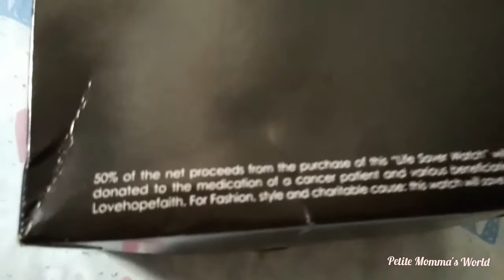Unboxing Life Saver Watch from Lovehopefaith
Unboxing my favorite watch - the Life Saver Watch. Did you know that half of the proceeds from buying this product goes to cancer patients? Yup. That's fashion for a cause!

Hi! I'm Kat, a mom of three from the Philippines!

Camera used: Vivo V3 phone camera